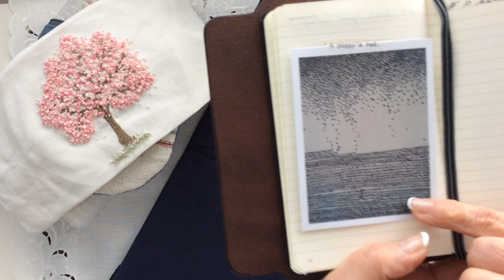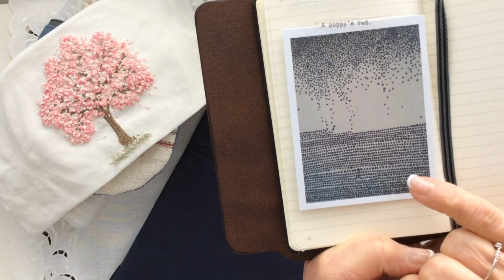#10 Sashiko Inspired Embroidery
Hi everyone,

this is the tenth  piece in my Sashiko Inspired Embroidery Project this year. This one was inspired by an image I spotted on Pinterest last year which I thought would be fun to work completely in French Knots.

As much as I adore working French Knots you’ve really got to love them for this piece. lol. It’s most definitely a study in French Knots and an embroidery piece that doesn’t come together quickly.

As usual for this Project, I worked in a single strand of DMC thread/floss and for this one, I chose to work completely in white ( Blanc DMC) and resist the urge to add that ‘pop’ of colour.

I hope you like the end result.

Hugs C xx

MUSIC
Song:  Flicker
Artist:  The Piano Guys
Licensed to YouTube by:

This video and it's contents were not made nor were they intended for children
The content of this video and each and every video I have created is intended for the viewing of an adult audience interested in creative crafting. It is not intended for the viewing or amusement of children under the age of 18 years of age.